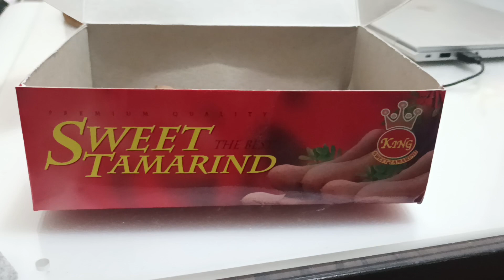Sweet Tamarind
Tamarind imported from Thailand.

Original title:
VID_20230125_181641.mp4